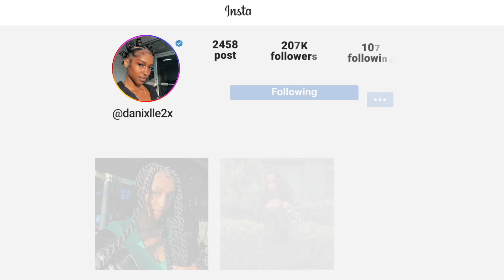weekly vlog ♡ FINALLY getting my dream pet **from my perfect match**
⊹ SOME INFORMATION ⊹
Age: 26
School: Howard University grad / International Business
Editing: Final Cut Pro X
Camera: Canon Mark III G7X

Amazon Storefront

Alpha Accessories % off: DBN20 at checkout